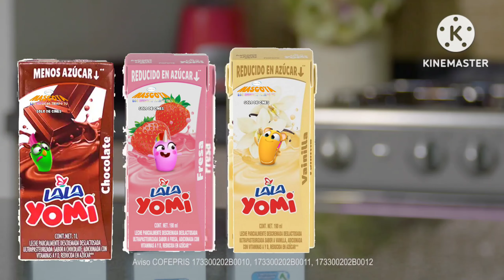blue sky studios mascota los magicos tiempo tu Lala yomi comercial México (2023)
México comercial